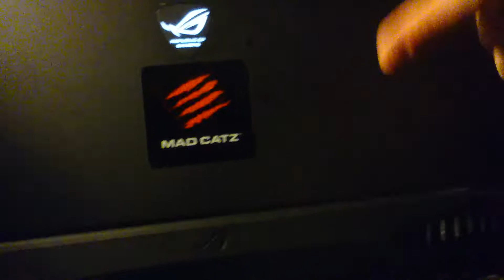VLOG #41 - 200 Subscribers! SKÅL!!!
Fortæller lidt om, hvad der er sket den seneste stykke tid.
uplanlagt som altid xP - men f*ck det, SKÅL!!!
Skype: DeadNullermand-YOUTUBE